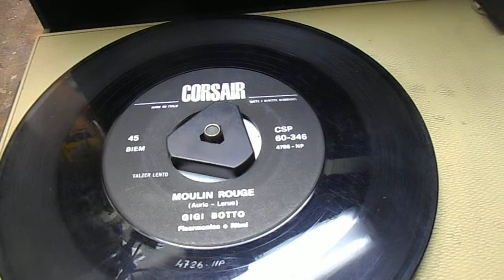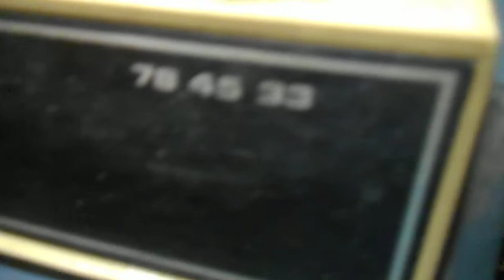Il vecchio giradischi torna a suonare un valzer lento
Quinto Dalmasso . Emozioni vintage anni 70

Dopo la riparazione il giradischi torna a suonare Mulin Rouge di Gigi Botto